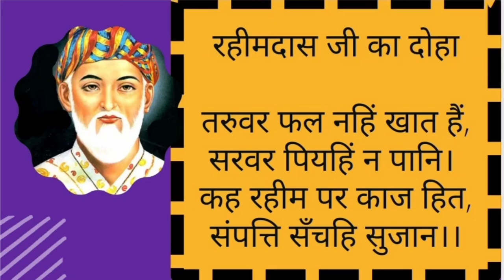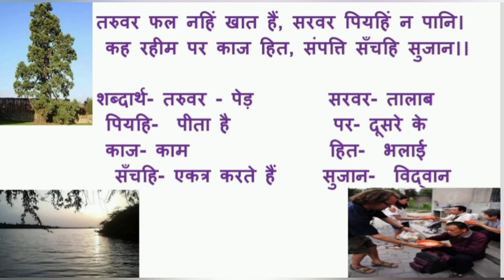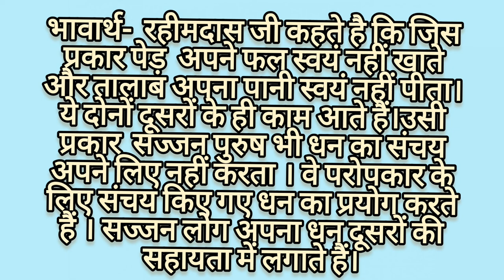तरुवर फल नहिं खात हैं, सरवर पियहिं न पानि दोहा ।। रहीमदास जी के दोहे।।taruvar phal nahi khaat h ।।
रहीमदास जी के दोहे
तरुवर फल नहि खात है दोहे का भावार्थ
taruvar phal nahi khaat h doha
class 6 rahim ke dohe